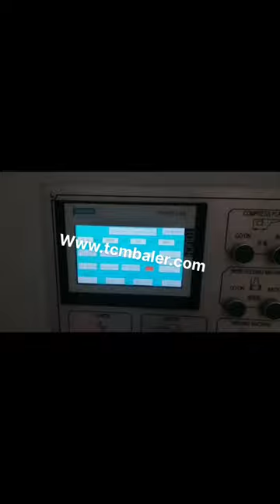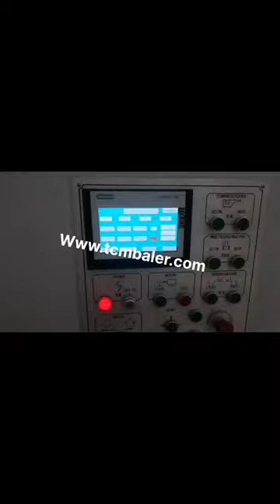automatic paper scrap baling machine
Scrap Baler Colombia, Semi Antigua and Barbuda, Scrap Baling Machine is used to compress waste, scrap into bundles.The scrap may be such as office paper, Corrugated fiberboard, plastic, foil and cans, metal, paper or plastic. Alumimimum or Hospital Wasteage. This machine is available in Single box, double box, triple box and four boxes.Scrap Bialer Machine Operated by Hydraulic Power Pack and required 5 h.p of this Scrap Bailer Machine, This, automatic paper baling machine Grenada, automatic paper Mali, Alibaba.com offers 14,080 automatic paper baling machine products. About 4% of these are Balers, 0% are Scrap Metal Balers, and 86% are Other Packaging Machines. A wide variety of automatic paper baling machine options are available to you, such as application. Automatic Scrap Metal Hydraulic Baler Recycling Iran, Zambia, Baling Machine, Baling Press Machine, Recycling Machine manufacturer, supplier in China, offering Automatic Scrap Metal Hydraulic Baler Recycling Machine, Horizontal Automatic waste paper Baler, baling machine Conveyor system,automatic baling machine for waste carton,corrugated carton and plastic films etc, Horizontal hydraulic Automatic Baler, press Machine for Waste Paper, Cardboard,, Automatic Hydraulic Scrap Metal Baler for Aluminum Honduras, Australia, Automatic Hydraulic Scrap Metal Baler for Aluminum Recycling, find complete details about Automatic Hydraulic Scrap Metal Baler for Aluminum Recycling, hydraulic scrap metal baler, automatic scrap metal baler, automatic hydraulic scrap metal baler, Manufacturer For Waste Balers,Baling Press Machine,Shredders,Wood Shaving Machine MANUFACTURER OF SCRAP BALING PRESS MACHINE Macedonia, Lebanon, 2019, 10, 2Welcome To Saroj Hydraulics. manufacturer of all kind hydraulic paper, plastic, iron scrap baling press machine, horizontal automatic tie paper balers vertical single xl, horizontal double action activity, automatic triple action machine in plc, panel and even sort.. About Us Providing Repairing of Old Baling Machine onsite. We are effectively serving our mild steel baler machine with ease, Hydraulic Scrap Baling Machine Iceland, Automatic Double Kuwait, Hydraulic Scrap Baling Machine. We are a renowned name, which is engaged in offering a wide range ofHydraulic Scrap Baling Machine.These products offered by us are made utilizing superior grade raw material and innovative techniques in complete adherence to the, Waste Paper Baler Machine Ireland, Hydraulic Baler Albania, Nickbaler is the most professional China baler machine supplier and manufacturer, we not only produce Horizontal Baler machine, but also produce many other kinds of baling press machines just like automatic tie compress machine, semi, automatic Baler machine,scrap metal hydraulic press, cloth Baling Press machine, new horizontal automatic baler machine Baling Press Machine manufacturer in new delhi india Japan, Tunisia, manufacturer of all type of hydraulic scrap baling press machine,automatic tie waste paper balers, single xl,double action,triple action baling press in vertical and horizontal type in india, in new delhi, hydraulic baling press machine for waste paper scrap Kazakhstan, Sweden, hydraulic baling press, PAPER PRESSING MACHINE. second benefit of. For second purpose after collecting the scrap from one area now buyer have to sell this scrap into furnace,mill or agent who can supply this to other mill owner clients.. A hydraulic compactor is a machine or mechanism used to reduce the size of material such as waste material or bio mass through compaction. Hydraulic Baling Press Scrap Baling Machines Denmark, UK, Our solutions include both manual and fully automatic PLC controlled hydraulic scrap baling press machines. Our range of machines includes metal scrap balers, paper and plastic scrap baling press, metal shredders, shearing machines, box shear baler and briquetting machines. We have installed over 8000 scrap processing machines in over 70 countries. Waste Paper Baler Switzerland, Hydraulic Baler supplier Czech, Nickbaler, a professional Baler manufacturer,supplies Hydraulic Baler and Shredder Cost, effective solution for recycling marketing,from small baling press to Full Automatic